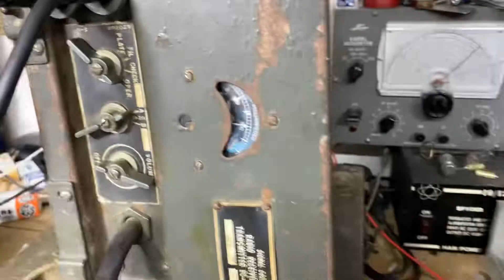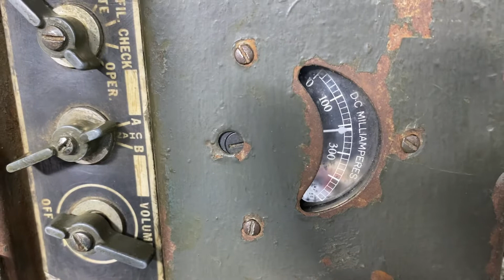Test lampen Louis in bc620 set